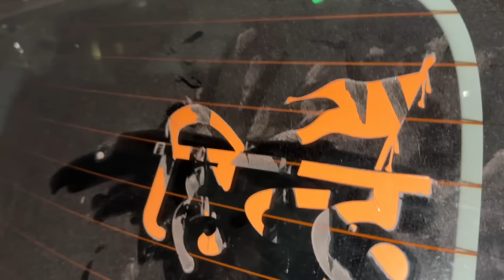THIS IS SERIOUS!!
Thumbnail by my brother- Mohit Mandaniya